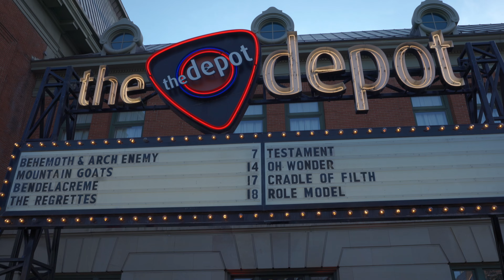Arch Enemy - North American Siege 2022 - Salt Lake City, UT Reap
Pre-order the upcoming new album "Blood Dystany", out March 28th, 2025
The North American Siege 2022 heads west to Salt Lake City and a completely packed house at the Depot! Such an insane weekend and we can't thank everyone who came out enough!